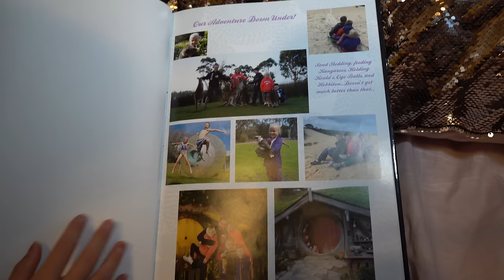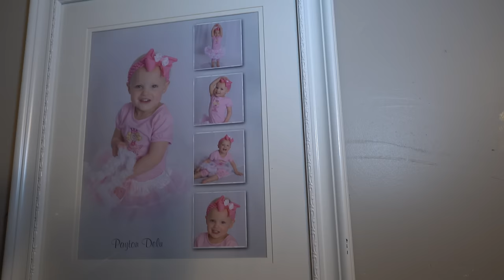My FIRST Room Tour! Payton Delu Myler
I finally did a room tour!! I hope you all love my room as much as I do... what were some of your favorite things and what video should I do next??
Thanks for being awesome!  Payton